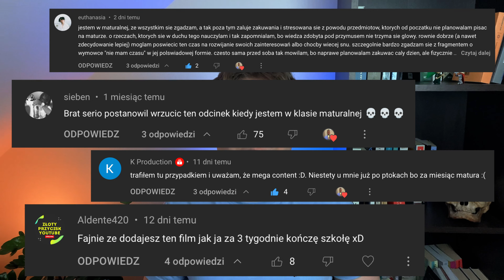Wszystko Co Powinieneś Wiedzieć o Studiach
Cześć! 🎓
Ten film jest dla wszystkich, którzy zastanawiają się co robić po maturze i jak wyglądają studia. Dokładnie opowiem Wam jakie są różnice między szkołą ponadpodstawową a uniwersytetem.

⏰ Znaczniki:
0:00 Intro
0:29 Podziękowania
0:59 Studia nie są niezbędne
2:29 Koniec prowadzenia za rączkę
4:32 Nieobowiązkowe zajęcia
6:05 Większa swoboda
7:07 Dziekanka
7:51 Uczysz się dla siebie
9:39 Z czego się uczyć?
11:17 Giełda/Baza
13:06 Nie jesteś sam
14:27 To już nie są znajomi z klasy
15:52 Koła naukowe i stowarzyszenia studenckie
17:02 Ogromne możliwości
17:26 Podsumowanie

Mam na imię Michał i jestem studentem medycyny na Łódzkim UMEDzie.
Na kanale chciałbym przybliżyć Wam jak wygląda studiowanie na tym kierunku i podzielić się z Wami moimi odczuciami, przemyśleniami i radami na ten temat. 🩺
Mam mnóstwo pomysłów i chcę je wszystkie zrealizować - będzie ciekawie.
Zapraszam i bawcie się dobrze!